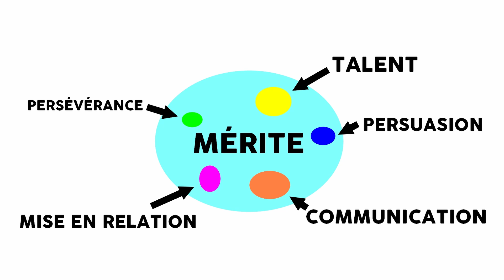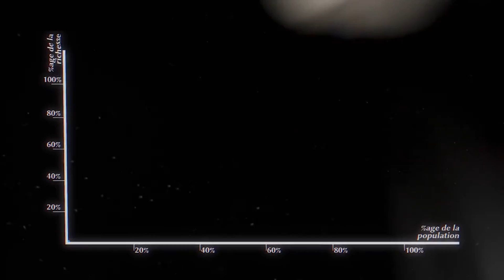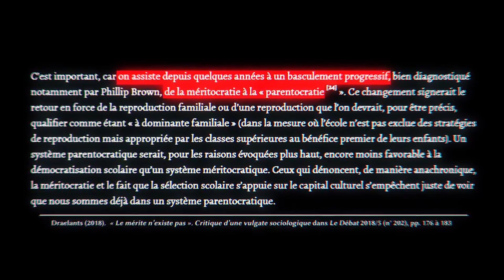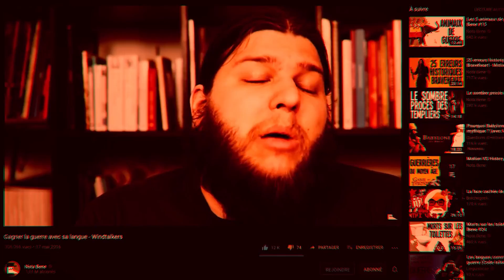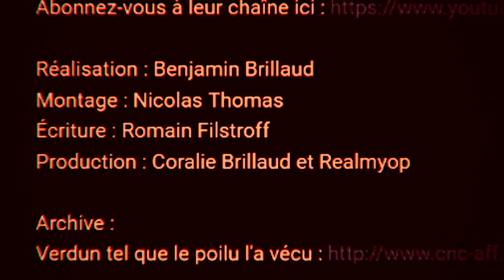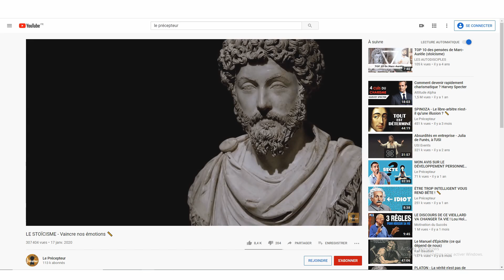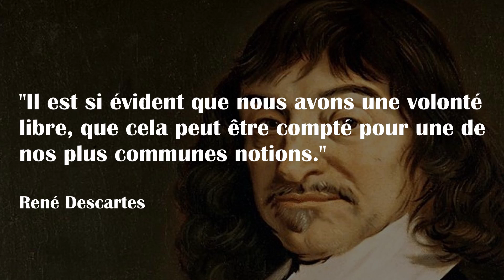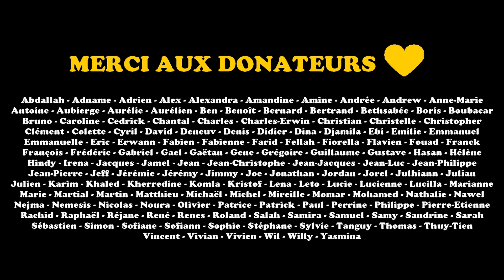SOMMES-NOUS RESPONSABLES DE NOTRE SUCCÈS ?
📏 Le 29 novembre 2019, Monté de la chaîne Linguisticae a publié une vidéo dans laquelle il réfute l'existence du mérite ainsi que la notion de libre-arbitre. L'occasion de revenir sur ce triple problème philosophique de la liberté, du hasard et du déterminisme.